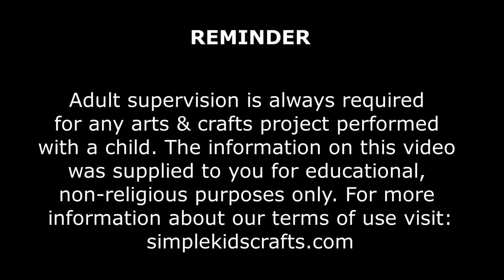100 DIY Miniature Barbie Dollhouse Accessories & Lifehacks #8 - simplekidscrafts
100 DIY MINIATURE BARBIE DOLLHOUSE ACCESSORIES #8  -  simplekidscrafts. Learn how to Make  Easy DIY Barbie Miniature Accessories for your dollhouse - 100 Easy DIY Miniature Doll Crafts - Doll Accessories- Easy Doll Crafts -  Barbie Doll Easy Life Hacks -100 Easy DIY Miniatures - each in less than 1 minute!!!

Materials:
Foam / EVA
Decorative Elements: Ribbon, Plastic Gems & Beads
Glitter
Stickers
Nail Polish
Small containers
Straws / Q-tips
Glue
Scissors
etc

On this video:
How To Make Doll No Sew Clothes
How To Temporarily Color Your Doll's Hair
How To Remove Marks From Your Doll's Face
How To Make A Ballerina Skirt
How To Make A Doll Bathtub
How To  Make A No Sew Doll Dress
How To Make Doll Flower Arrangement
How To Make A Doll Purse
How To Make A Tea Container
How To Make A Doll Pan
How To Make Bathroom Things
How To Make A Doll Bathing Suit
How To Make Headphones
How To Make A Doll Hairbrush
How To  Make A Baby Moses
How To Make Doll Earrings
How To Make A Doll Shoes
How To Make A Skirt
How To Make A Doll Removable Nail Polish
How To Make Makeup Things
How To Make Doll Scissors
How To Make A Doll Bag
How To Make A Doll Broom
How To  Make A Baby Bucket
How To Make Doll Suitcase
How To Make A Doll School Uniform
How To Make A Doll Necklace
How To Make A Doll Skirt
How To Make A Doll Shoe
How To Make Wigs For Your Doll
How To Make A Brand Bag For Your Doll
How To Make A Doll Tupperware Or Pyrex (Food Container)
How To Make Miniature Doll No Sew Bathing Suit

and much more miniature makeup and things for dolls

Come Back to Simplekidscrafts Every Day for Fun Easy Crafts and Miniature Dollhouse Accessories, Toys and Rooms for Barbie Dolls. I will wait for you every Wednesday and Saturday with new 5 Minute Crafts and Dolls stories just for you.

XOXOXO,
Merve